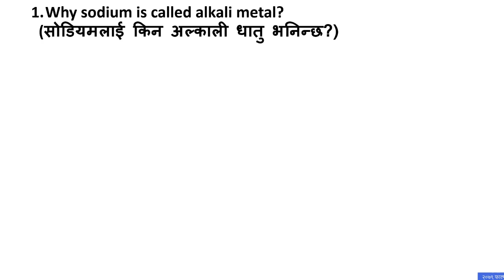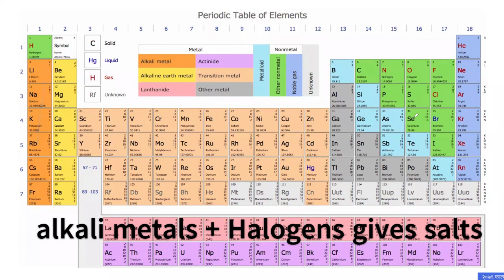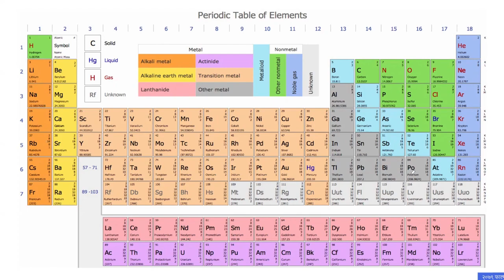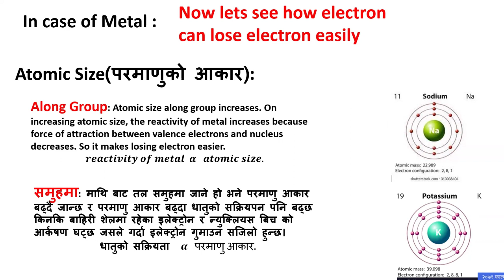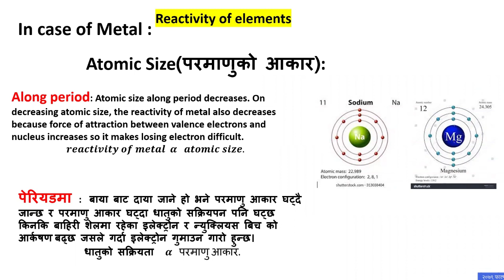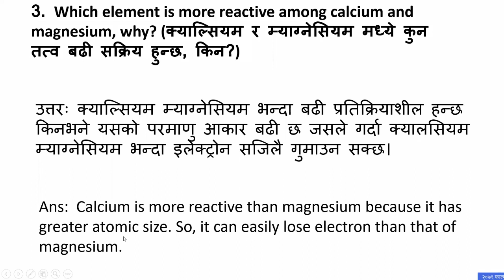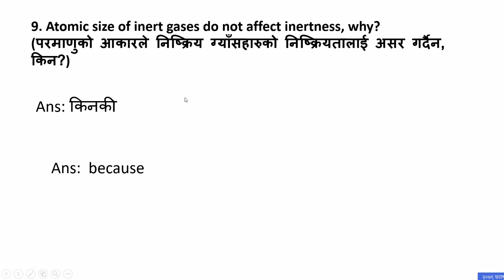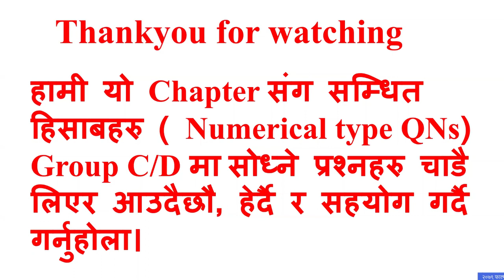SEE Package- part IV Reactivity of elements/ answer to Give reason type QNs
In this video we have discussed about periodic tables, reactivity of elements and related give reasons type question that is suitable for for grade 10 students or sufficient answer for SEE exam in Nepal. The video may be useful for anyone's related.
Thankyou everyone for your kind love, affection and support. keep watching and stay touch with in us. if you have any problems related to math and science then contact to us with any social media Facebook, Instagram or twitter. you can also leave comment on comment section.
Thankyou for Visiting. GOOD LUCK
our others videos related to SEE are: